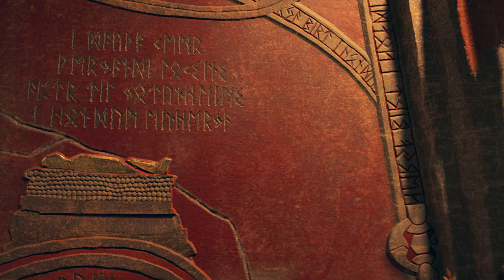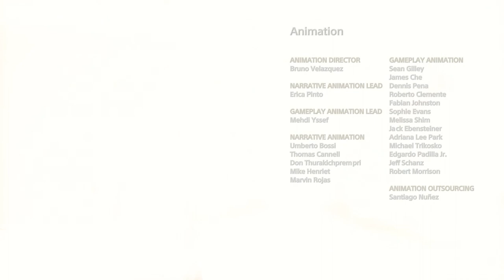God of War Koniec.